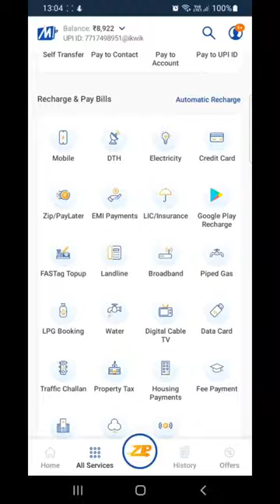How to Transfer Zip Balance to Your Bank Account🏦